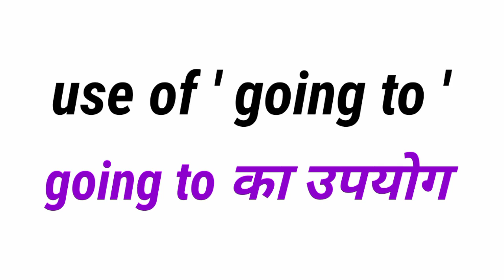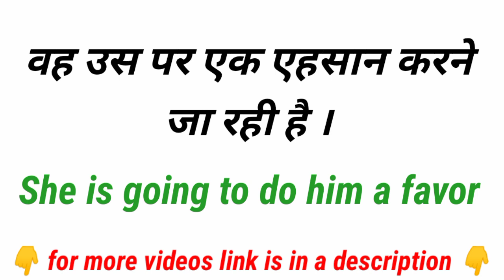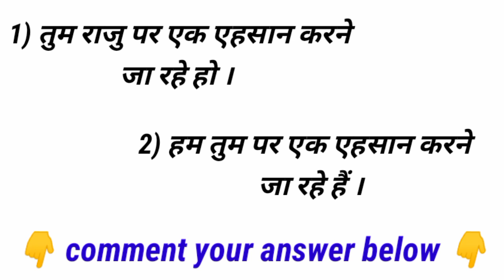use of going to | english speaking practice | going to का use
1) तुम राजू पर एहसान करने जा रहे हो ।

2) हम तुम पर एहसान करने जा रहे हैं ।